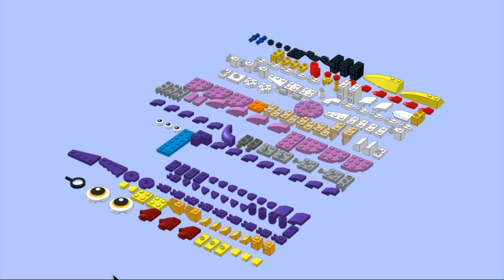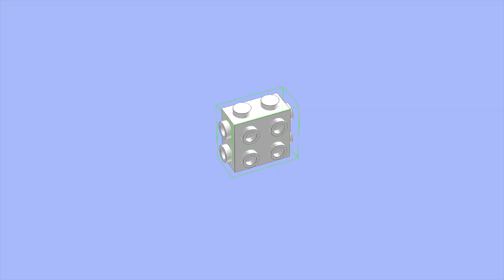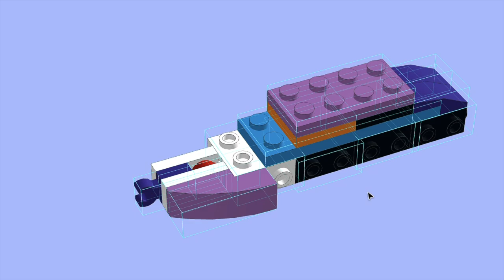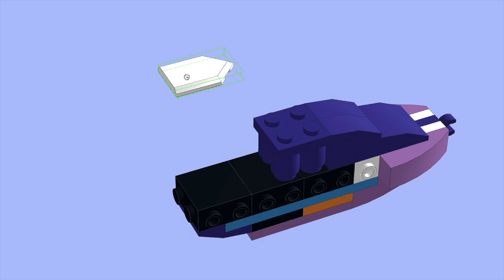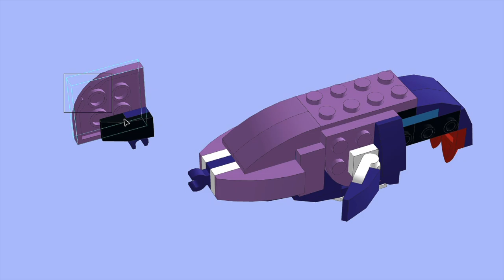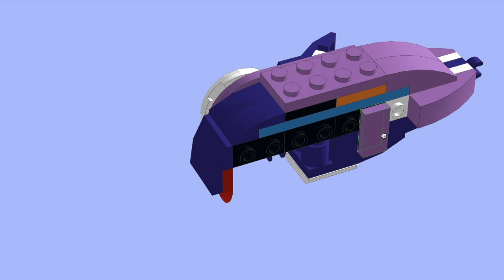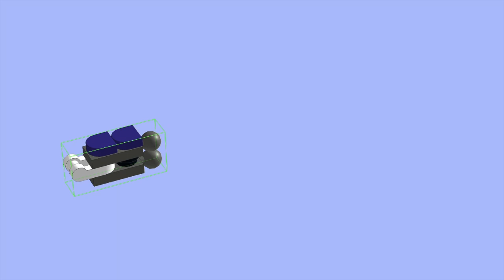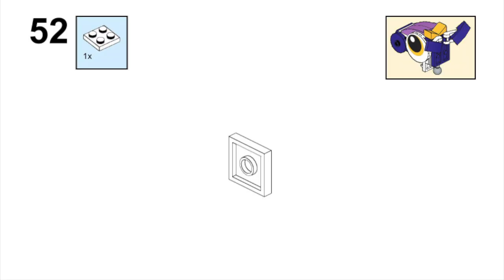Baby Piranha MOC LEGO 31125 Alternate Digital Build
So here’s the Baby Piranha Build from Part 1 in my Fantasy Forest Creatures series. This series features TEN original MOC alternates of the LEGO 31125 Fantasy Forest Creatures set. You’ll need just ONE LEGO 31125 set if you want to build one of these MOCs.

The ten MOCs in the series are The Baby Elephant, The Baby Dragon, The Baby Unicorn, The Pigeon, The Happy Puppy, The Alpaca, the Vampire Bat, The Spiderling, The Baby Piranha and the Dumbo Octopus!